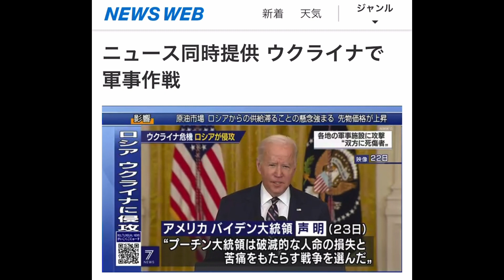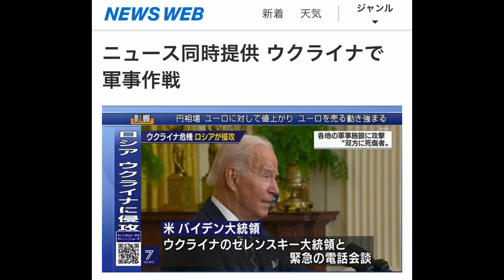220224 衆院憲法審 オンライン審議に関する参考人質疑ダイジェスト 高橋和之東京大学名誉教授 只野雅人一橋大学大学院教授 小野泰輔